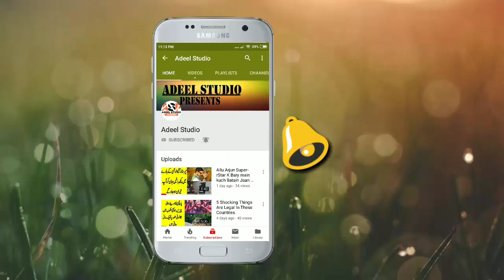Top Most 5 Incredible Artworks In the World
Banjamin Shine
Felix Samper
Stefan Pabst
Nathan Sawaya
Jim Deneven